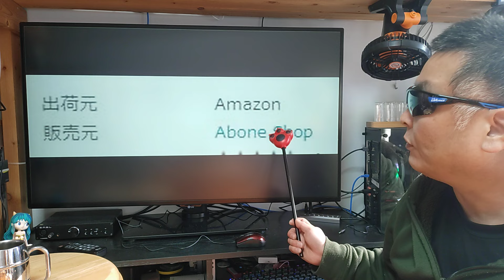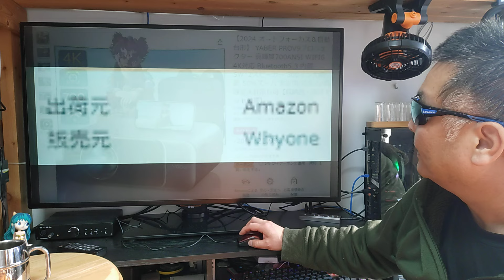Yaber 最新視聴者クーポン速報！ K2s V9 K1 プロジェクター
■動画の凄いプロジェクターはここで買えます！

ストアー

クーポン : GENKIKK30 (5%OFF)
発行店舗 : CECEMUS
終了日時 : 2025年01月31日23時59分
※K3専用の再生リストがあるので参考にしてね♪
クーポン : K2SGENKI (5%OFF)
発行店舗 : Abone Shop
終了日時 : 2024年1月31日まで
※K2s専用の再生リストがあるので参考にしてね♪
クーポン : GENKIR6B　(5%OFF)
発行店舗 : CECEMUS
終了日時 : 2024年3月31日23時59分
※表クーポンと併用可能です
※L2s専用の再生リストがあるので参考にしてね♪
クーポン : GENKIT10 (5%OFF)
発行店舗 : megrefuel
終了日時 : 使えない場合は教えて下さい。
※クーポンはスタンダード限定です。

商品名称 : Yaber PROJECTOR T2 TV HDMIアダプター
アマゾン
※T2専用のドングルになります。
□ジンバル一体型で上方向への投影が簡単！
クーポン : V120GENKI (5%OFF)
終了日時 : 2024年12月31日まで
□明るさと綺麗な発色の最上位クラス初号機！
アマゾン
□K1と同じ発色でマニアに人気！
□小型で可愛い単焦点！
商品名称 : YABER E1 13000lm
アマゾン
□反射型スクリーン同梱でお得！
商品名称 : YABER Pro Y9 15000LM
※20024年12月現在、見当たりません
□自動台形補正搭載初号機！
商品名称 : YABER Pro V7 17000lm
アマゾン
□明るさとシャープさで一時代を築いた！
商品名称 : YABER V6 18000lm
アマゾン
※プロジェクターの再生リストには
　Yaberの動画がいっぱいあります！

■Nobsound アンプ
※ アンプ全品500円キャッシュバック！
■使用音源

■お仕事依頼のメールアドレス

●視聴者（個人）様専用の連絡フォーム